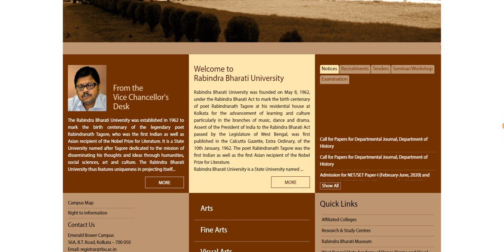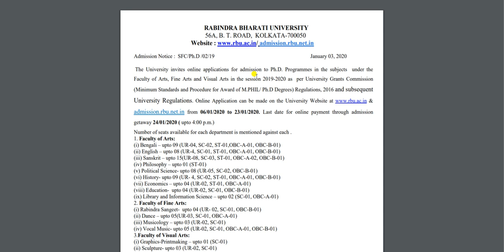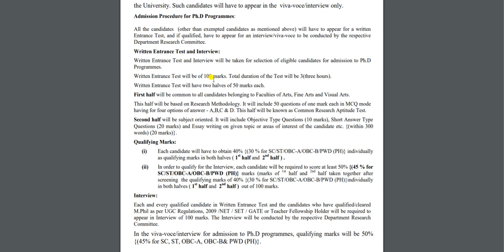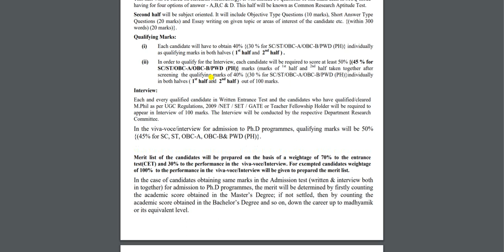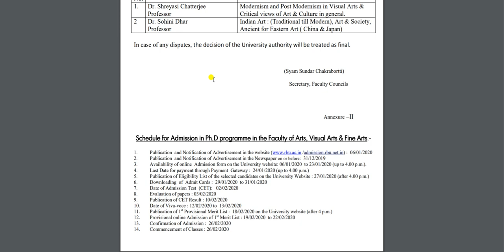Admission Notification for PhD in A Grade University | यहाँ से पीएचडी (PhD) करे Fellowship मिलेगा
Our Mission of Law Order and Civil Rights Channel :
nta ugc net june 2020, target ctet exam, nav (new) classes net exam, railway crackers, quick support, gk study adda, crazy gk trick, all exam guide, ssc exam preparation,